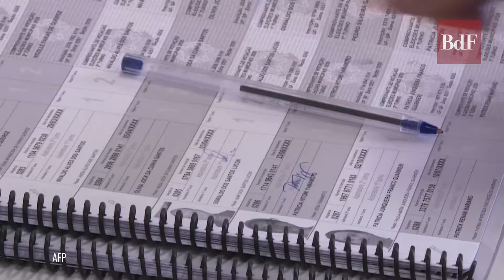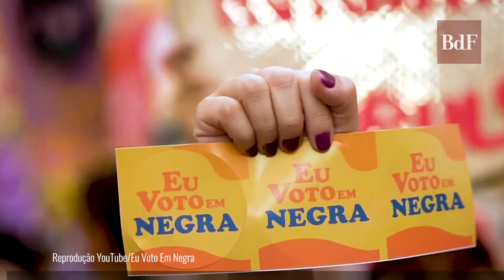Fórum de Mulheres Negras debate impacto da campanha "Eu voto em negra"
Coletivos e organizações de mulheres negras da região Nordeste se reuniram em um fórum virtual para fazer um balanço da presença de mulheres negras nas câmaras de vereadores e prefeituras no ano que vem.